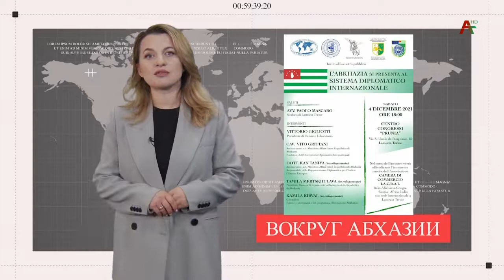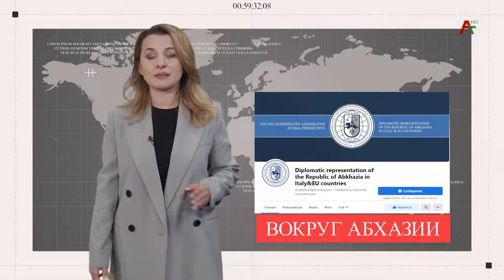Вокруг Абхазии 29.11.2021